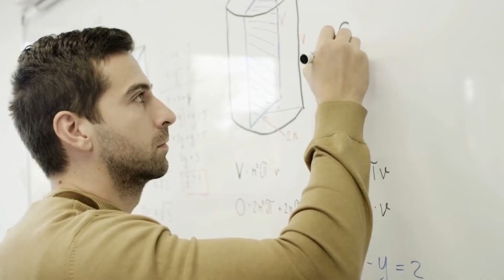Early Applications - Is Early Action or Early Decision better for me?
Let me know what you'd like to see next on this channel in the comments below!

*Important Links*
STUDY MATERIALS
AP Study guides/Cheat Sheets Available Now:

My 1 Night SAT/ACT Crash Courses are now Live!

Here is the link to all of our free resources for the AP’s and other tests.

TUTORING
Need help with the SAT or ACT or any other test? Need help with schoolwork? Our awesome tutors can tutor you online.